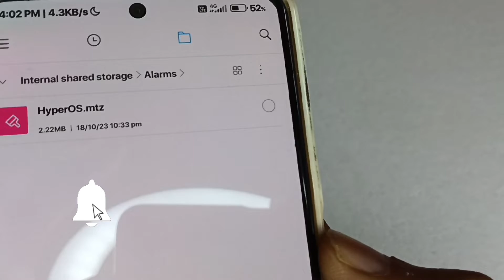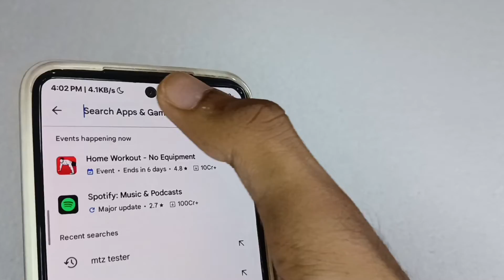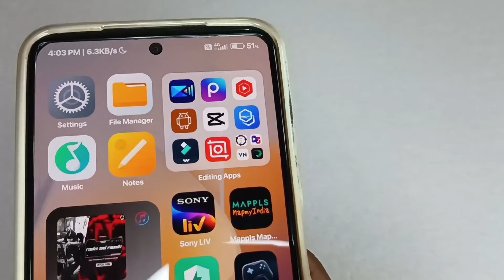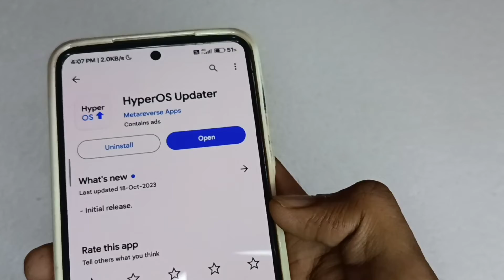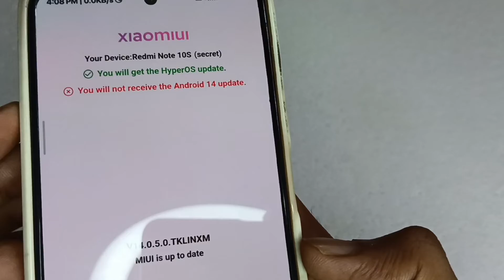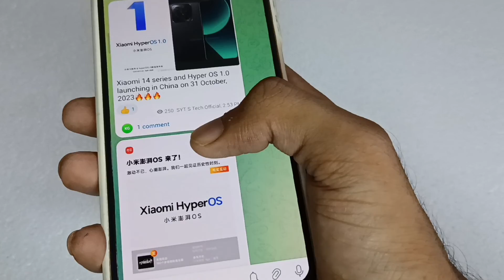Download Xiaomi HyperOS Icons🔥in Miui - Without Root | Check Eligibility & Launch Date of HyperOS.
Newvideo2023, newvideo2023
Newtechvideo, viralvideo
SytSTechOfficial
SYTSTechOfficial
sytstechofficial

                    ⚡👇Download Links👇⚡

Install Xiaomi HyperOS Icons in Miui 14 without root.

xiaomi hyper os,xiaomi hyper os review,xiaomi hyper os device list,hyperos xiaomi,hyperos xiaomi lock screen,xiaomi hyperos features,how to install hyper os,how to enable charging animation,hyperos vs miui,hyperos features,miui 15 eligible devices,miui 15 devices list,hyperos control center,hyperos control center download,app icon animation miui,miui 14 app icon animation,apply mtz theme miui 14

These videos👆will definitely be very useful and informative for you all, so do watch these videos👆as well😀😀

_________________🇮🇳 JAI HIND🇮🇳🇮🇳🇮🇳🫡_____________
_________________JAI BHARAT🫡🇮🇳🇮🇳_______________
_____________🇮🇳🫡VANDE MATARAM 🫡🇮🇳__________